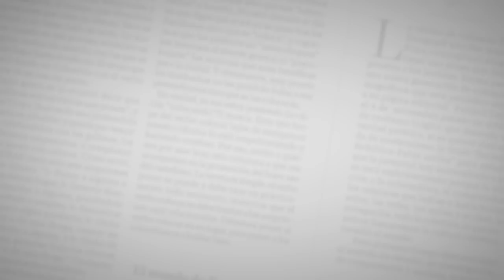Así capturaron a banda que robaba relojes Rolex en Barranquilla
En un operativo realizado en la tarde de ayer en un edificio ubicado en la calle 99C con carrera 43, en el norte de la ciudad, funcionarios de la Sijín en coordinación con la Fiscalía capturaron a seis personas, entre ellas dos mujeres, señaladas, presuntamente de integrar una banda dedicada el hurto de relojes marca Rolex.

De acuerdo con las autoridades, los capturados son de Medellín y habrían participado en el robo al exsenador David Char Navas, ocurrido el pasado 28 de enero en la terraza del establecimiento de razón social Langostino's, ubicado en la calle 93 con carrera 51, barrio El Poblado, en el norte de Barranquilla.